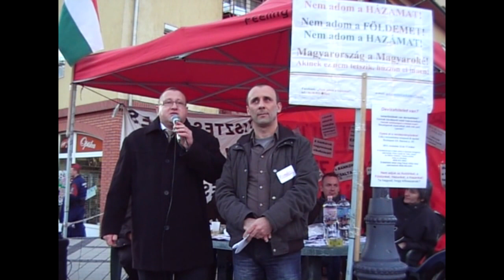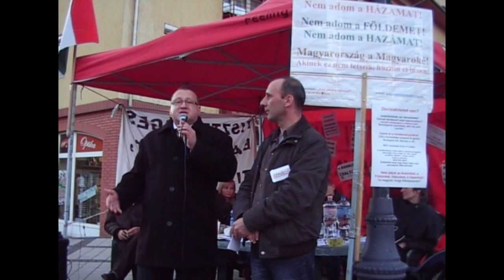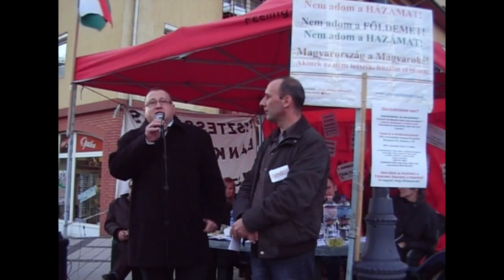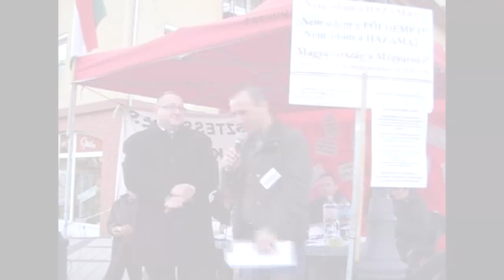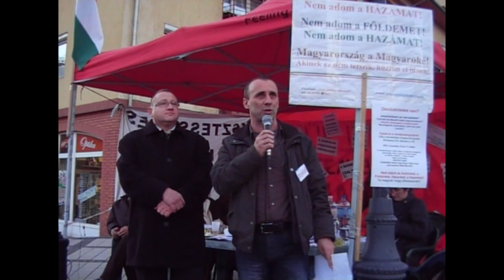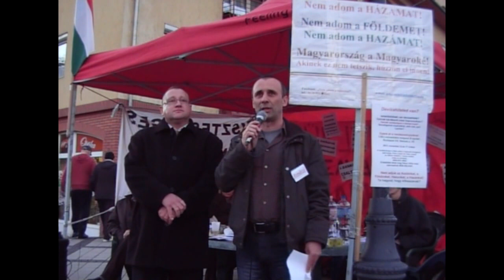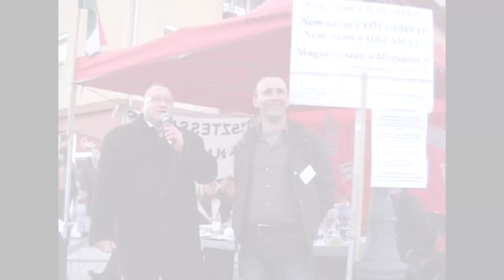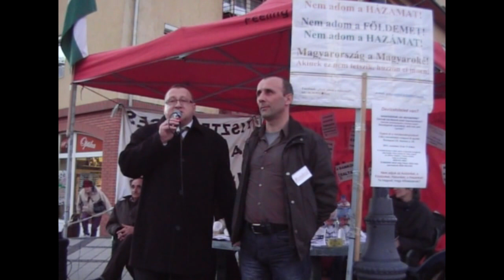2013.22.07 Együtttműködési megállapodás (OP-NHM)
Az Összefogás Párt és a Nem Adom a Házamat Mozgalom együttműködési megállapodása:2013. november 7.